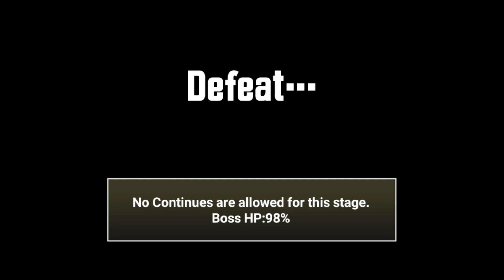True Forming HADES | Battle Cats